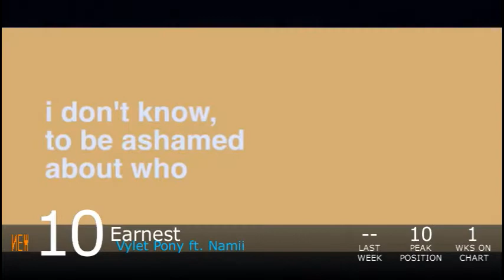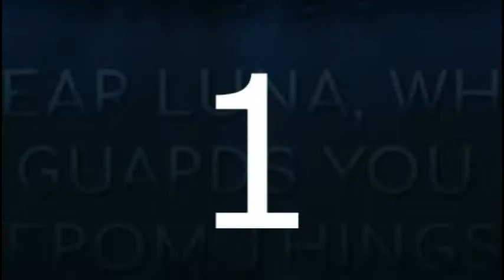Equestrian Trot 100 - 7/21/2018 (Week 35/53)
Biggest Jump: Hidden Piece / Mantlegen & Einarx (+15)
Biggest Fall: She Only Comes Out At Night / Zizkil (-36)

Debuts:
Withdrawn Tribes / SDreamExplorerS & Velvet R. Wings (#95)
Apples & Moonshine / Ponysphere & Secret Metal (#92)
Cry To The Moon / Rockin'Brony (#91)
The Dark Side Of The Sun / Nicolas Dominique (#83)
Fight For Harmony / Rockin'Brony (#81)
Just Tell Me / Przewalski's Ponies (#78)
Silver Blueberry / Port Blue ft. FritzyBeat (#75)
Equestrian Rave / Royalpony (#74)
Postman Pony / EnergyTone (#68)
Hop, Skip & Jump Up / Tripon (#30)
You'll Play Your Part / DJ Gestap (#24)
Wonderful / Luna Jax ft. 4everfreebrony (#15)
The Spectacle / UndreamedPanic & mikuma (#14)
Earnest / Vylet Pony ft. Namii (#10)
When Morning Is Come / 4everfreebrony ft. Namii (#7)